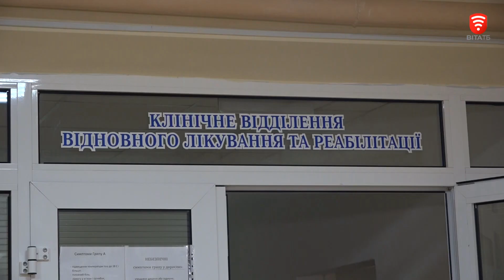Вінницька громада отримала медобладнання та автомобілі з Мюнстера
Бігова доріжка з підвісною системою призначена для реабілітації пацієнтів з неврологічною патологією, опорно-рухового апарата, кардіальної та дихальної системи. Такий тренажер Вінницькій клінічній лікарні № 1 передали німецькі партнери з Мюнстера. Також Вінницька громада отримала медобладнання та  2 автомобілі.